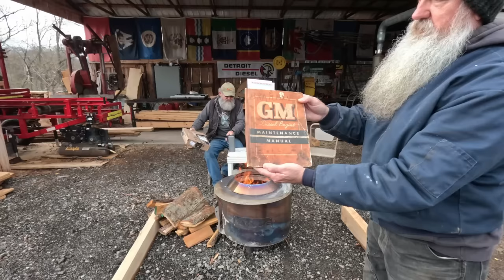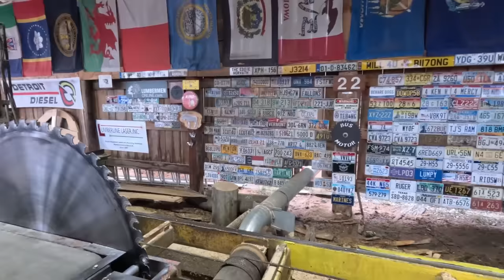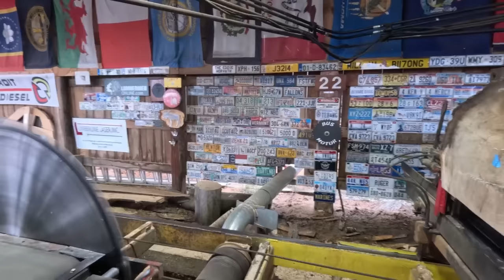sawing a big nasty black oak log # 544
It's time for a stop sign on this big black oak log , hope you enjoy!